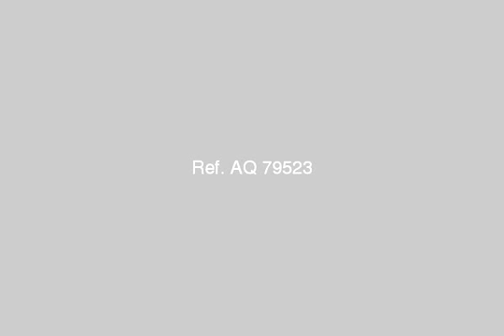للبيع بالقرعة ب 488م على حديقة بسعر مغرى للجادين - mlseg.com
بالقرعة ب 488م بحرية على حديقة بسعر مغرى جدا  - 488م بالقرعة ب للبيع بسعر لقطةةةةة - عقارات مصر |    القاهرة الكبرى |     6 أكتوبر |     أرض للبيع